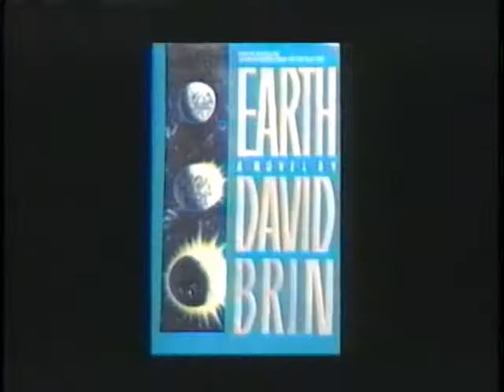Prisoners of Gravity: Ecology (Season 2, Part 1 of 3)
(The Second Nature opening was missing from my copy. Sorry)

The hoopla surrounding Earth Day on April 22 inspires Commander Rick to take the pulse of the planet as diagnosed in comic books and speculative fiction, with: SF humorist Douglas Adams; Canadian comic book artist Ty Templeton; Sinister Cinema distributor Julian Grant; Taboo publisher Steve Bissette; Science Matters co-author James Trefil; and SF writers Robert Sawyer, Spider Robinson, Garfield and Judith Reeves- Stevens, Larry Niven, Gregory Benford, Lewis Shiner, Nancy Kress, Pamela Sargent and Lois McMaster Bujold.